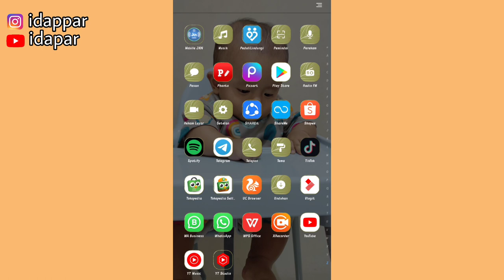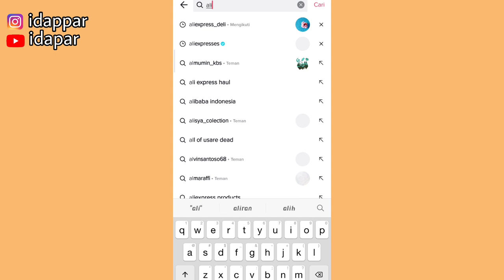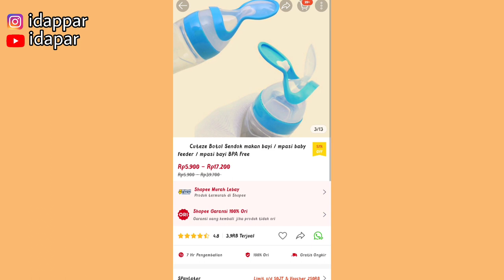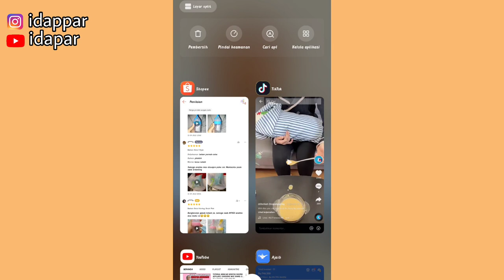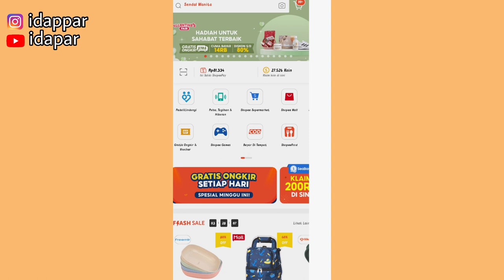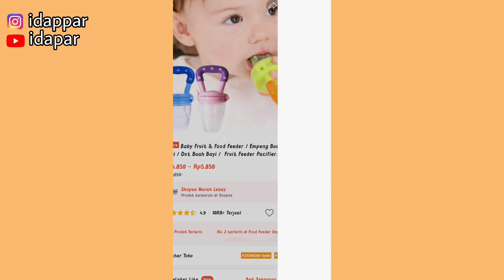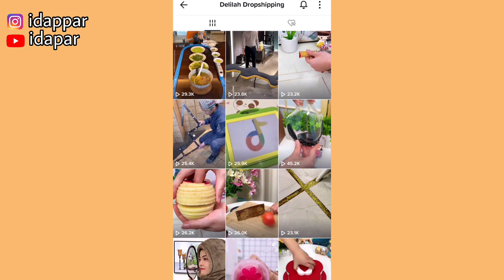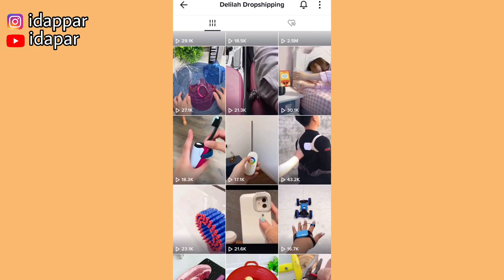VIDEO UNTUK PROMOSI SHOPEE AFFILIATE GRATIS DAN AMAN DIGUNAKAN | Bisa langsung download !!